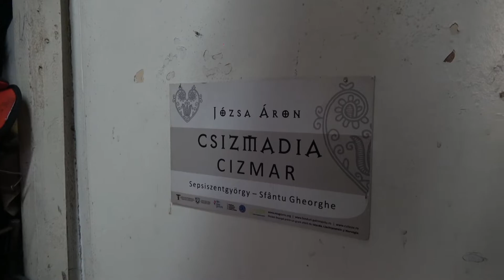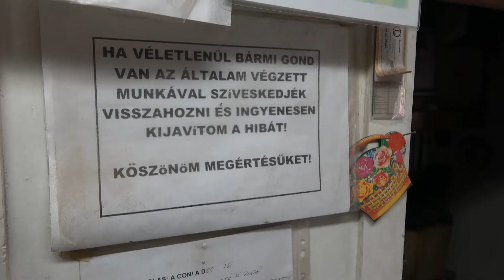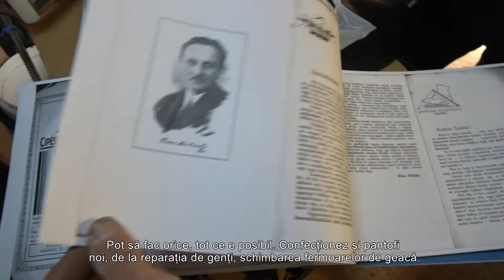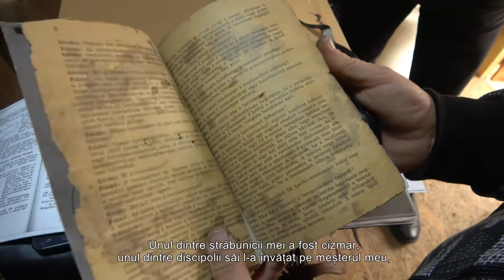Meseria de pantofar - Meșteșuguri Tradiționale din Secuime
Meseria de pantofar - Muncă de pantofar-cizmar într-un atelier din Sfântu Gheorghe